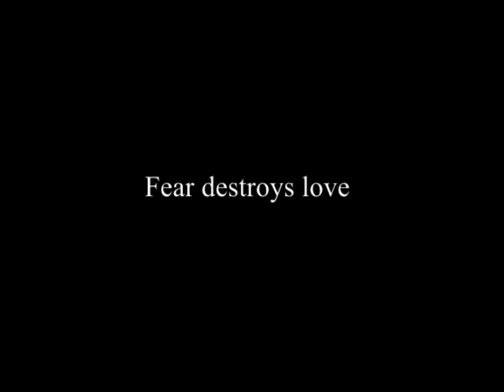J. Krishnamurti - Madras (Chennai) 1986 - Public Talk 2 - Fear destroys love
Summary:

To inquire into love we must ask: what is energy?
What is this energy, its origin, its source?
How has it begun; who created it?

Is there energy that is not contained within knowledge?

What is the origin of fear?

Can love exist where there is fear?

What place in my life have death suffering, pain, anxiety, loneliness?

What has suffering to do with time?

Aren't experience, knowledge, thought, limited? Don't we live by thought?

Is not consciousness made up of its content?

Are we individuals at all?

Is death the ending of all attachment? Can you experiment with it every day?